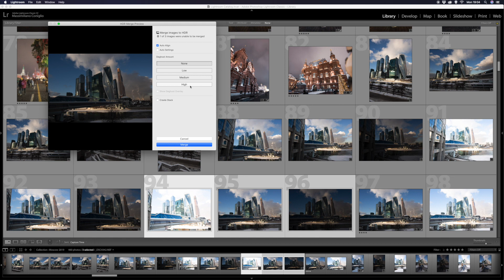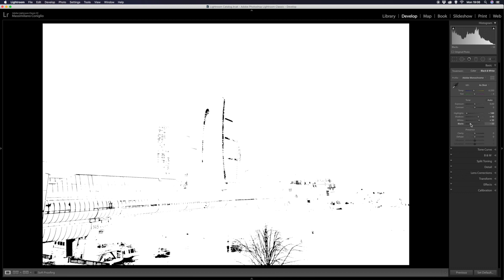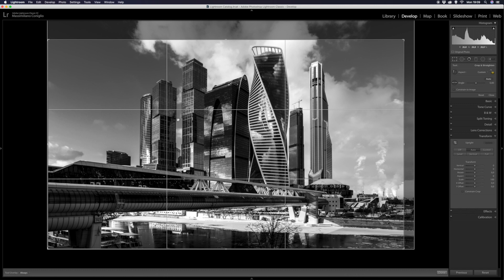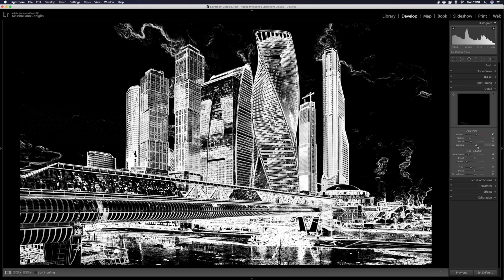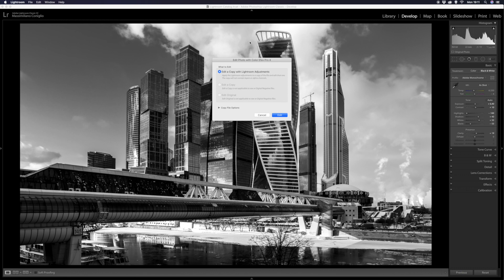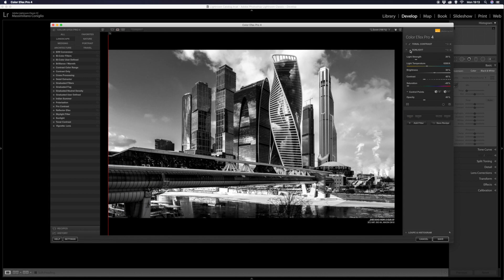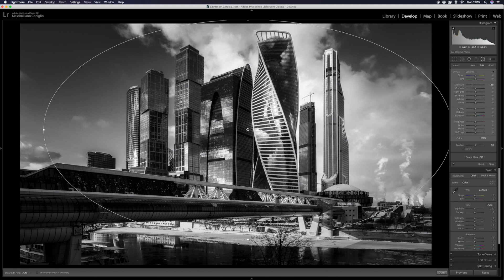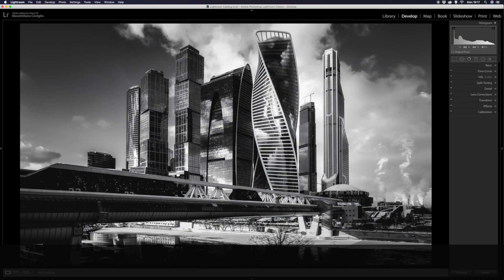Fotografia DA PAURA in Bianco e Nero con la Nik Collection 2019!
Come fare una fotografia HDR in bracketing con esposizioni multiple? come usare Color Efex Pro 4 in Lightroom Classic cc per una foto drammatica in Bianco e Nero.